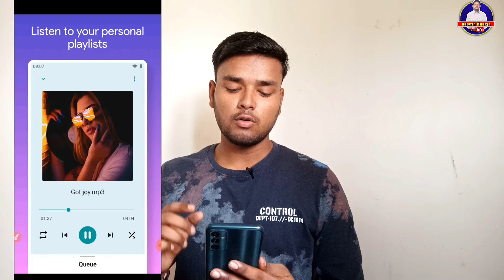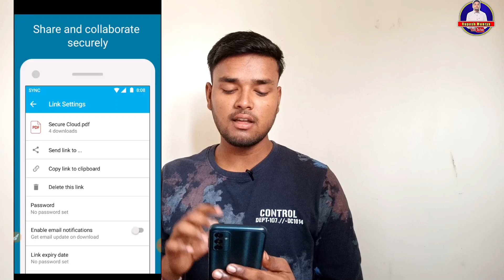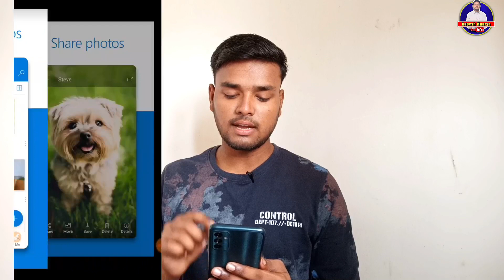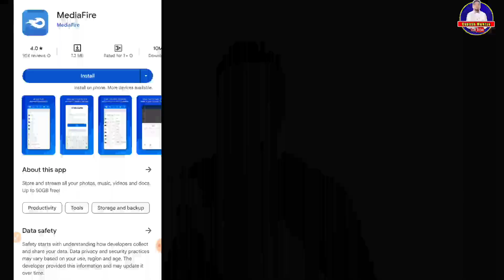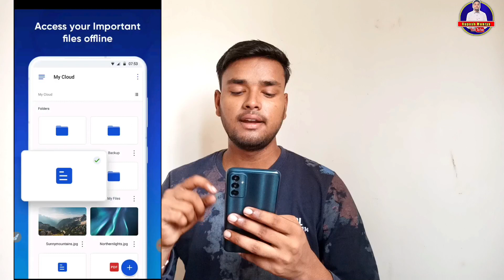Top 7 free Cloud storage app for Android in 2023||best cloud storage app in 2023.